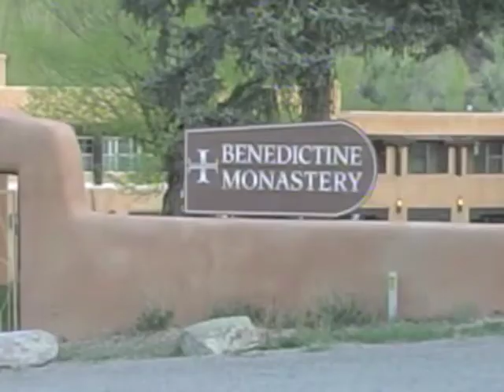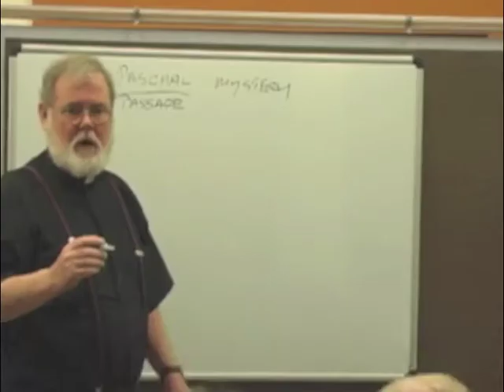K of C Retreat April 10 -12, 2015 with Msgr. Jerome Martinez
ATTENTION ALL MEN, you are invited to attend a spiritual weekend. Take this opportunity to learn more about yourself and God's Mercy and trust in Jesus. The New Mexico State Council, Knights of Columbus is hosting a Divine Mercy Men's Retreat.

Bishop (Emeritus) Of Los Cruces Diocese, Ricardo Ramirez will be the Retreat Master, along with the State Chaplain Fr. James Marshall will help lead the spiritual renewal weekend. Everyone will be able to attend DAILY MASS and receive COMMUNION, THE SACRAMENT OF RECONCILIATION (Friday evening), teaching session (Saturday morning) and HEALING SERVICES (Sacrament of Anointing - Saturday evening. You may also receive the Plenary Indulgence.

ATTENTION FAMILY AND FRIENDS: ENCOURAGE HIM TO ATTEND! THE GRACES YOU RECEIVE WILL BENEFIT SPOUSE, FRIENDS AND COLLEAGUES.

A deposit of $75 is required to confirm a reservation. Space is limited.

Fee $170 includes all sessions, lodging, meals and honorarium.